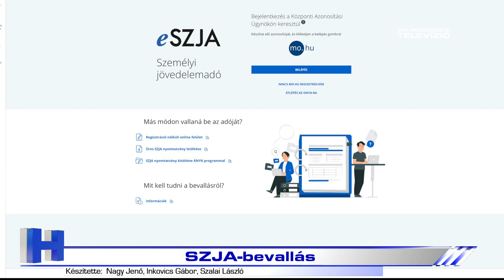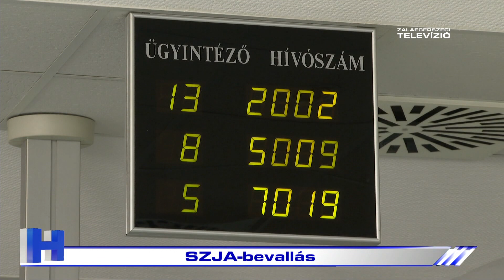SZJA-bevallás – ZTV Híradó 2024-04-04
Idén is több millió munkavállaló személyi jövedelemadó-bevallását készítette el a NAV, amelyeket március közepén postán és elektronikusan kézbesítettek. A szakemberek a dokumentum alapos átvizsgálását hangsúlyozzák, mivel a számadás május 21-én válik hivatalossá. Eddig van lehetőség arra, hogy az érintettek módosítsanak rajta.